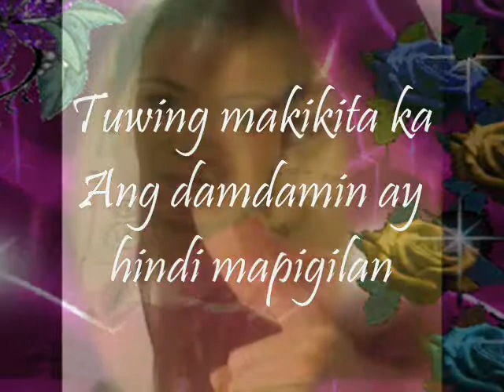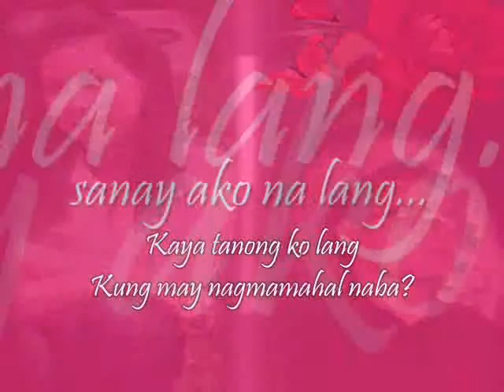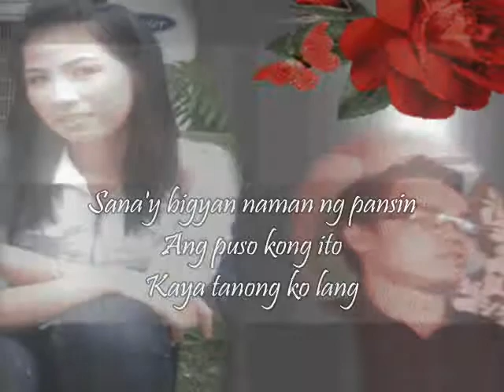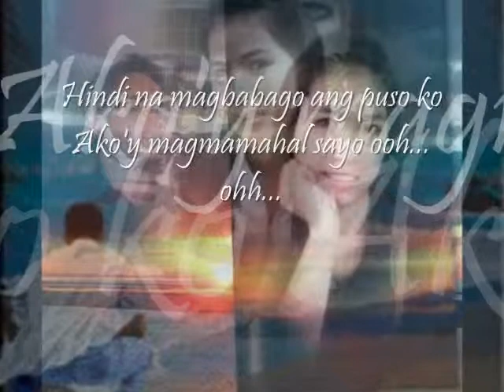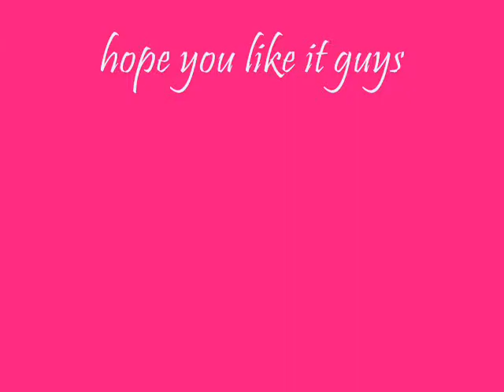JESSICANDY-YUKI FEVER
may nagmamahal na ba sayo kng wala...eh di ako na lng...sino pa ba???